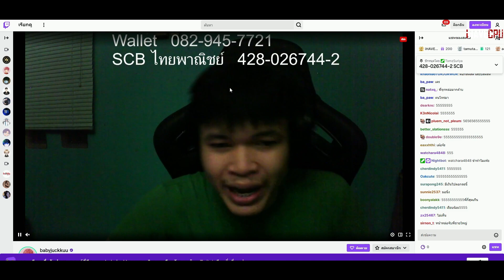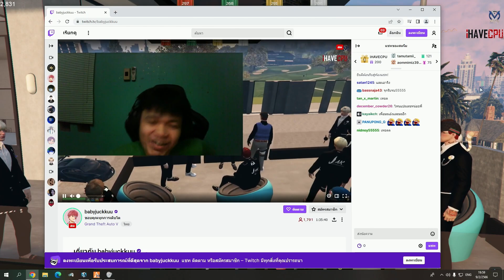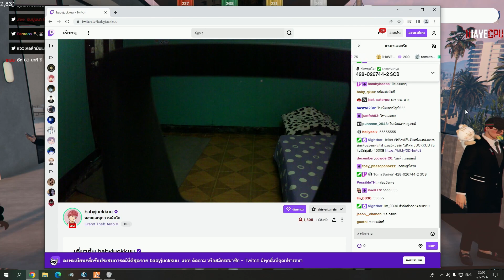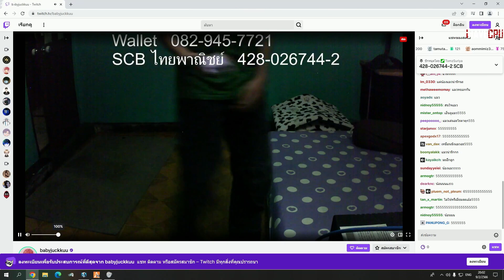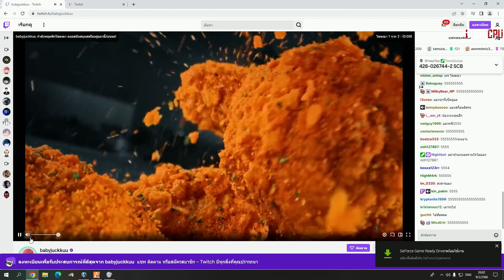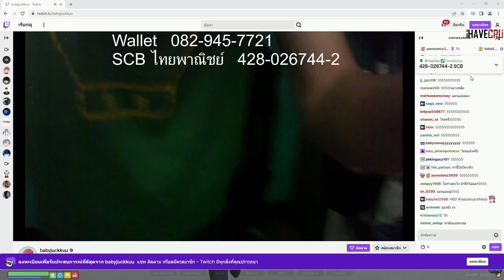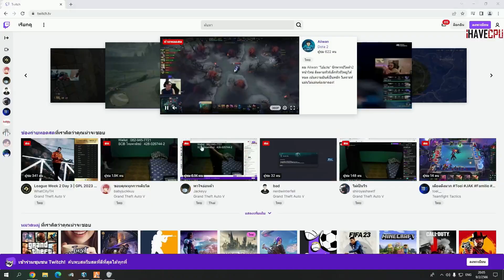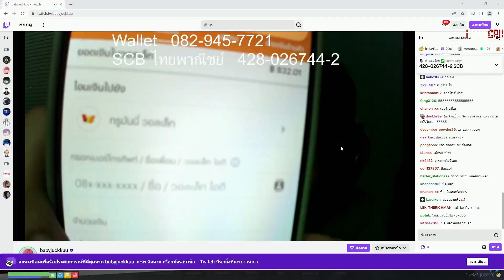แจ็คกี้ดูจุกเปิดเกล้อง OC ปั้นเฟดแจ็คให้แชทช่วยโดเนทวันเกิดจุก| GTAV | EP.7634